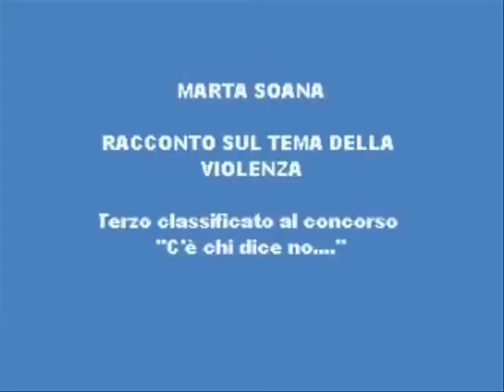Racconto violenza.wmv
Racconto violenza di Marta Soana